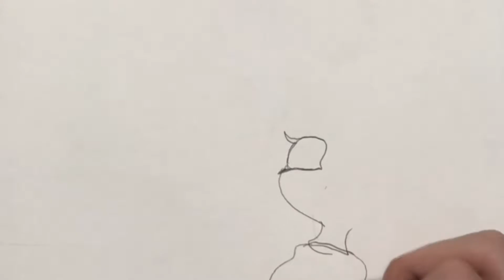A day out in a city (Splatoon 2 drawing)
So yeah the most voted at that time that being a day out in a city with friends (I know under The splat seas won lol but eh I’ll do that soon) here’s the next drawing that being myself BarterEarth and @monsterking8043 as a little gift for them I hope you guys like the drawing of them!! It took a while to finish but hey it’s done and up next some of the prize drawings so hope you look forward to it!